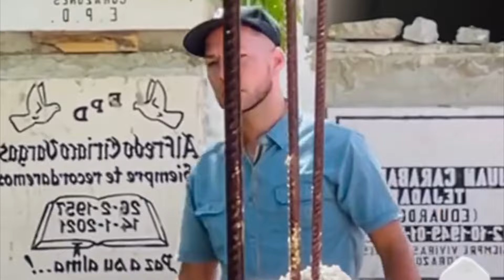Supervisaba unas bóvedas cuando ella apareció de la nada 😳